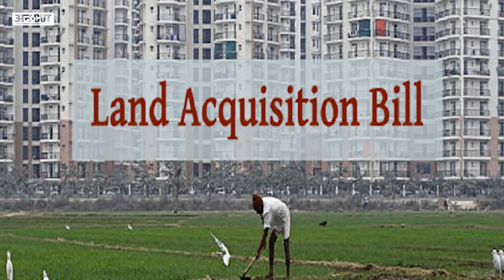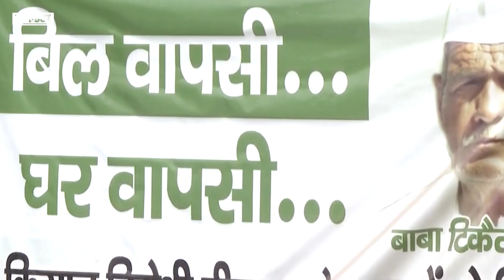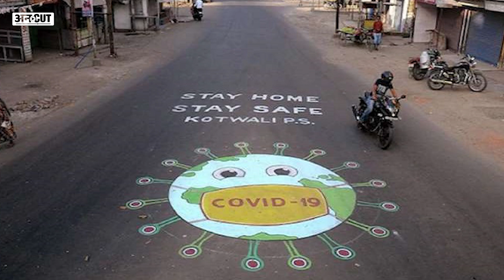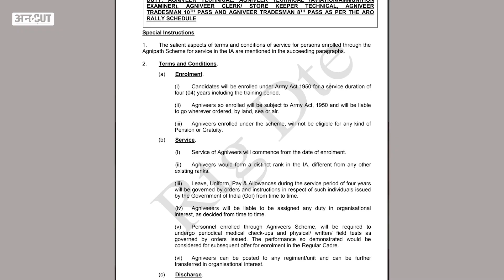Agneepath Scheme: क्या इसका भी होगा Farm Laws जैसा हाल, रहेगा या जाएगी ये स्कीम?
Agneepath Scheme को लेकर हो रहे भारी विरोध के बीच एक बड़ा सवाल ये उठ रहा है कि क्या किसी प्वाइंट पर इस योजना को वापस लिया जा सकता है. ऐसे में इस Bin Manga Gyan में इस बारे में बात की गई है कि 2014 में पहली बार सत्ता में आने के बाद से बीजेपी जो सरकार चला रही है, उसने कौन से बड़े फैसलों को वापस लिया है?